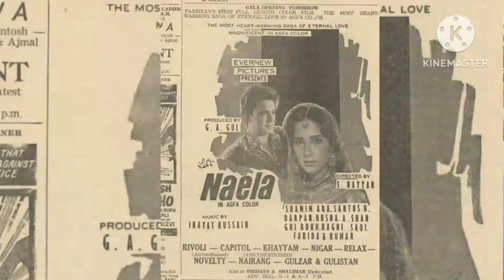Film Review Naila|1st Colour Film|Shamim Ara| Santosh|Darpan نائیلہ فلم کے واقعات |نائیلہ کی کمائی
Here is film review Naila released in 1965 starring shamim ara Santosh Darpan and ragni